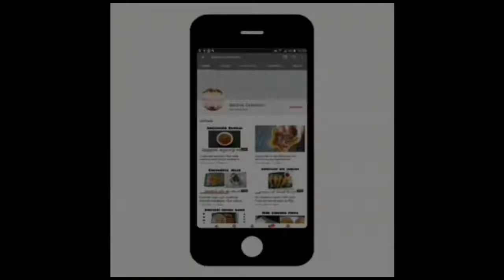Maravalli Kilangu Bonda/ Tapiaco Balls - மரவள்ளி கிழங்கு போன்டா